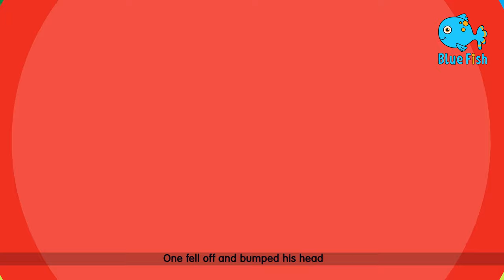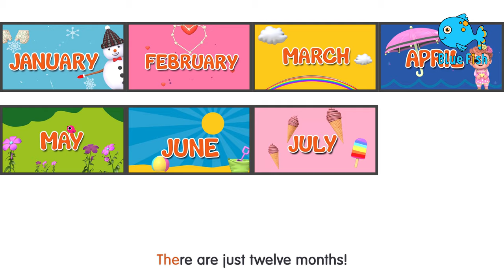Hush Little Baby 👼| cartoon for kids | +More nursery rhymes & Baby songs - Blue Fish 4K rhymes 2023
Hush Little Baby | lullabies for babies | for kids | +More nursery rhymes & Baby songs - Blue Fish

Mama's gonna buy you a mockingbird.
And if that mockingbird won't sing,
Mama's gonna buy you a diamond ring.

And if that diamond ring turns brass,
Mama's gonna buy you a looking glass.
And if that looking glass gets broke,
Mama's gonna buy you a billy goat.

And if that billy goat won't pull,
Mama's gonna buy you a cart and bull.
And if that cart and bull turn over,
Mama's gonna buy you a dog named Rover.

And if that dog named Rover won't bark,
Mama's gonna buy you a horse and cart.
And if that horse and cart fall down,

00:00 - Hush Little Babies
02:24 - Good Habbits
04:27 - ABC Song
07:27 - Baa Baa Black sheep
09:41 - Five little birds
12:00 - Head shoulder knees and toes
15:03 - Baby Shark doo doo doo